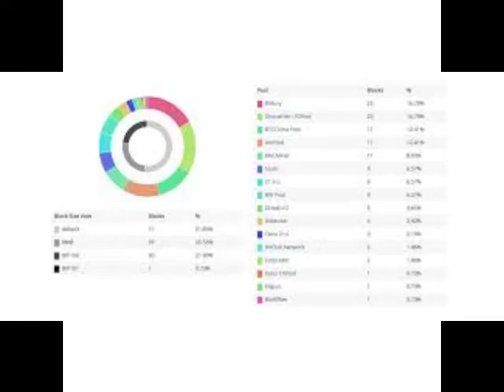EP 122 The Other Guys-Part Two Of Bitcoin is A Messy Bitch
MOSAP-   EP 122- The Other Guys- People whom have work on Bitcoin Code
NEWS
Places People Meet
Dev Mailing List
BIPS
Luke Jr
BIPS 2,17-21,22,23145,171,180
Hal Finney
BIPS 11-13,34,50,70,101,109
Amri Takki
BIPS 1,14,15,33,60
Gregory Maxwell
BIPS 09,
Alan Reiner
BIP 10
Eric Lombrozo
BIPS 83,112, 123-124,141,144
Peter Wuille
BIPS 9,30,32,42,62,66,103,141,143,144
Justus Ranvier
BIP 47,80,81
Mike Hearn
BIPS 31,37,64,70
Peter Todd
BIP 9,63,65,111
Ryan X Charles
BIP 45
Manuel Araoz
BIP 45
Alejo Garcia
BIP 45
Jeff Garzik
BIP 35,102
Shaolin Fry
BIP 8,148,149
**How To Find**
Facebook HiroJa Shibe's Space Odyssey Network Group
Support
Bitcoin : 1GtJckiM6Z7dKR31ZdnioA92KNgqz6TGSE
Zcash: t1TSXCvGHvmob65Uy5turPnMyRe4nczAQCb
Dogecoin: D7dd8JnmCkx9aFkjZsCKCmVQbDTpVzzJ2k
Amazon Store
This Show Would Not Be Possible
Host by
Nick and Chris

Interlude
Quite Music For Tiny Robots The February Album
2015

2012
Photo Accreditation